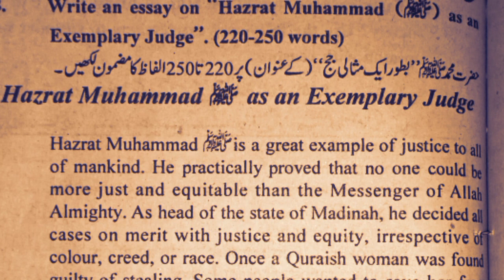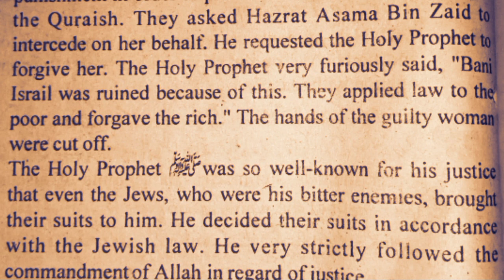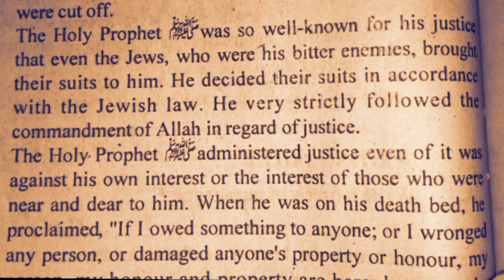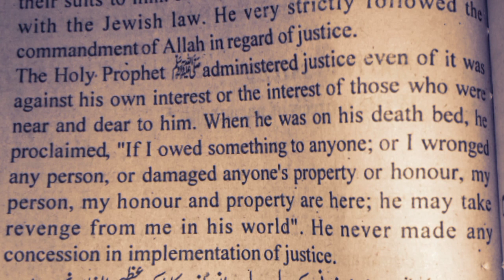English topic Eassay Write ✍️ an essay Hazrat Muhammadﷺas Exemplary Judge | Inter to bachelor PDF👇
🖐Hello

🤝A.o.A!😇

کسی کے جذبات و احساسات سے کھیلنے سے پہلے یہ سوچ لیا کرو کہ یہ دُنیا مکافاتِ عمل ہے۔۔✨ دل دکھاتے ہیں کسی کا جو وہ انسان نہیں دل تو اک گھر ہے خدا کا انہیں معلوم نہیں😏

I hope you like i😊❤️

Today English topic Eassay Write ✍️ an essay Hazrat Muhammadﷺas Exemplary Urdu vs English

 اور اس مبین یسین کو آپ تاک عدد میں پڑہیں مطلب کے 3,5,7 us tarha Dill may neeyat karay us cheez ki or Dill laga Kar parhay don't talk is Kay parhay may And ya AP total 3,5,7 din regularly parhay inshallah All خواہشات پوری  ho jay gi inshallah .check this Link

🌞سورج گرہن کی نماز کسوف پڑھنے کا مکمل طریقہ کار اور ذکر اور آیات اور چاند گرہن کی نماز پڑھنے کا مکمل طریقہ کار More videos visit on my channel